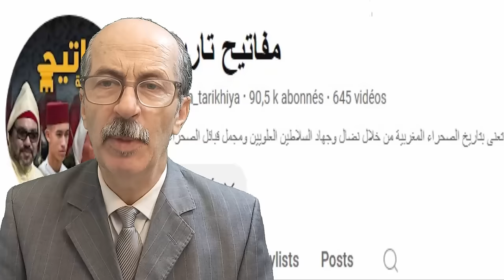المؤرخ المغربي بلحداد يسخر من تدخلات حومير وبيادق الجزائر في الأمم المتحدة